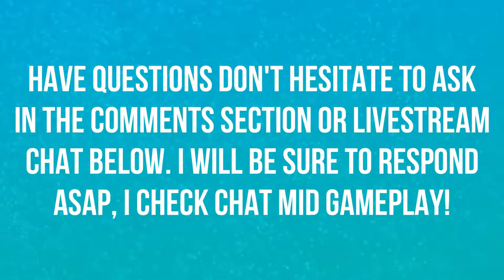I DESTROYED GIOVANNI | WALKTHROUGH | EPISODE 24 | POKEMON LET'S GO 🎮🎮🎮